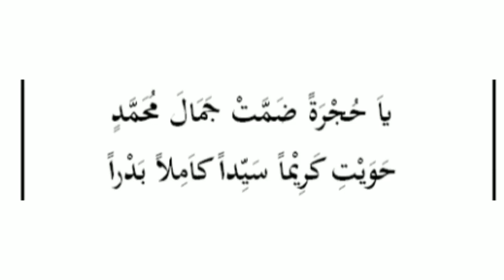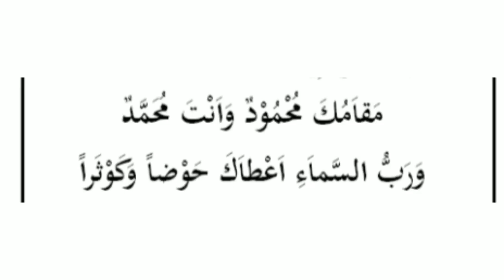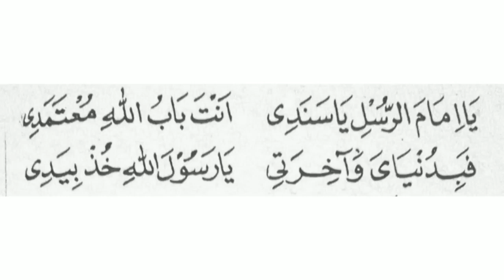suluk ya hujrotan dan sholawat ya imama rusli ¦¦ kiriman vidio dari group wa